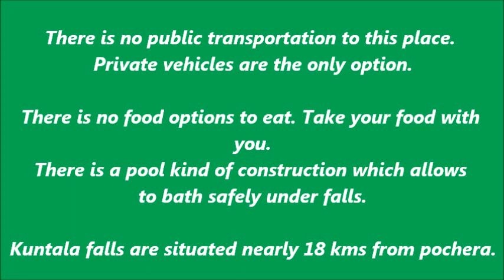Pochera Waterfalls - Telangana